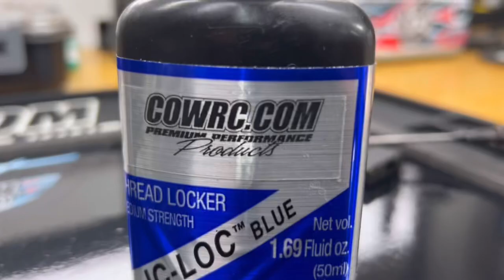LOCK’em UP BOYZ!